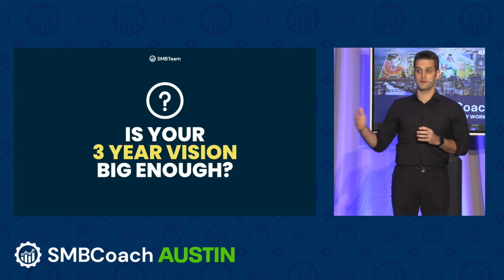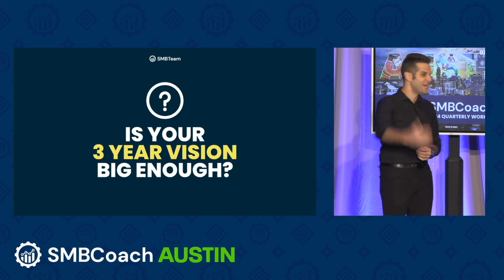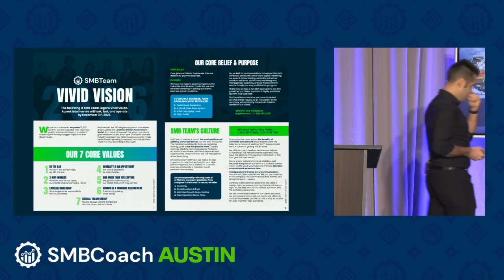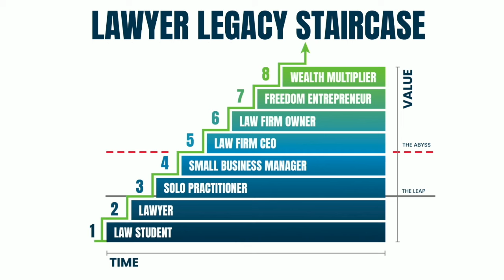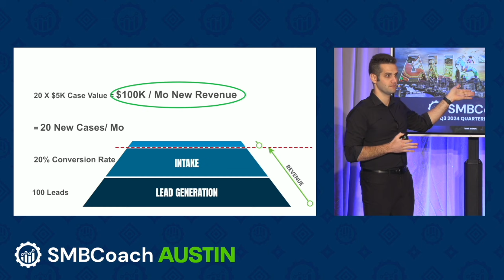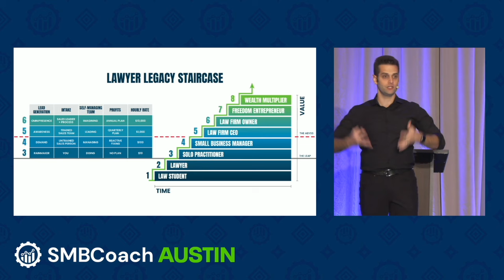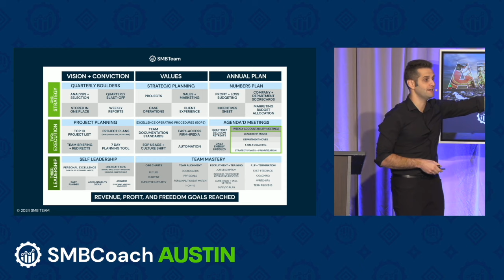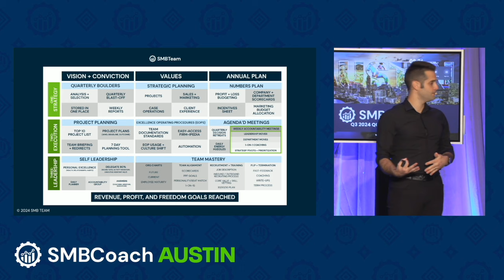Is Your Vision Big Enough?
Is your vision for success being held back by what you've experienced in the past? In this video, I'm diving into why most people set visions or goals that are too small and how you can break free from this limiting mindset. The key to achieving extraordinary success is to operate from a place of imagination and possibility, not just past results.

If you've ever felt stuck or unable to break through to the next level, this video will help you see what's really holding you back and how to shift your thinking to unlock new possibilities.